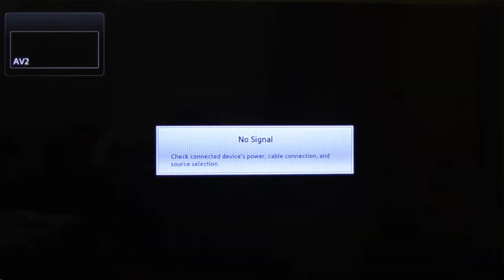Garoto do Croma Key